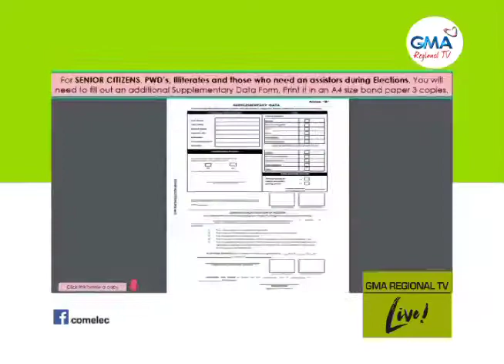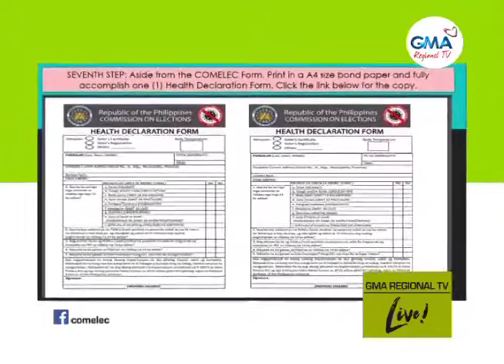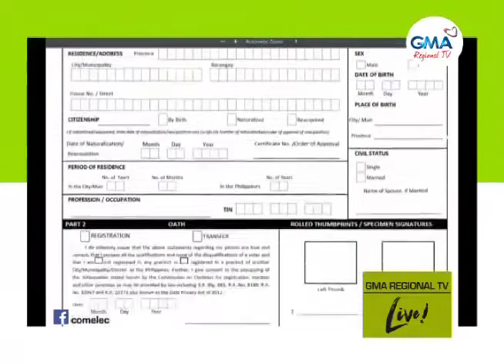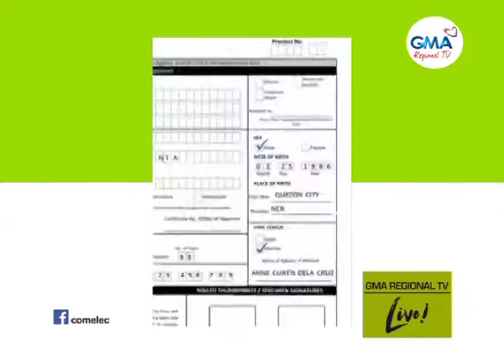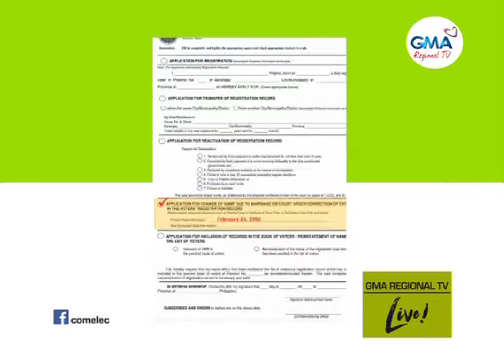GMA Regional TV Live: Voter's Registration Nagsugod Karong Adlawa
Bisan nagsugod na ang voter's registration karong adlawa, apan kinahanglan nga magpa-appointment una online sa COMELEC.